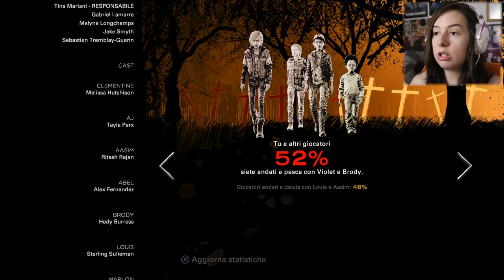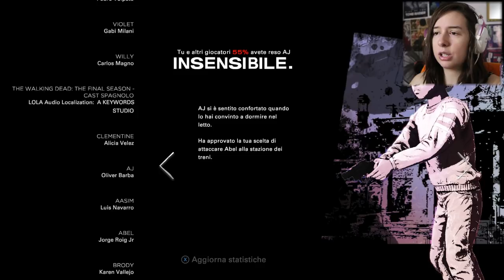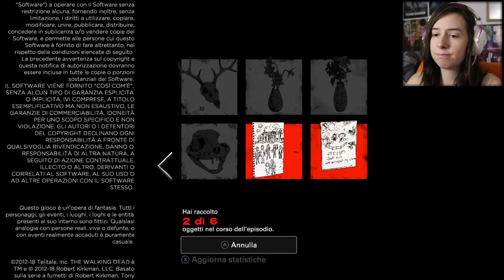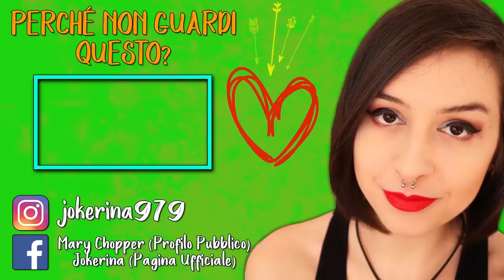SONO SCONVOLTA | THE WALKING DEAD: THE FINAL SEASON #4